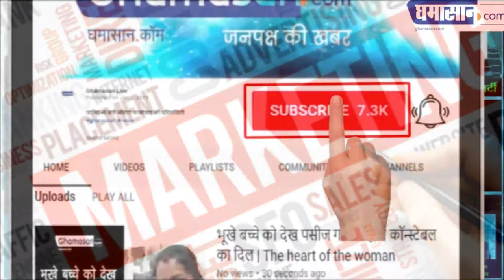Cyberabad Police Issue Notice to Shahrukh Khan and Other Celebrity in Qnet Scam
किस मामले में फंसे हैं यह अभिनेता